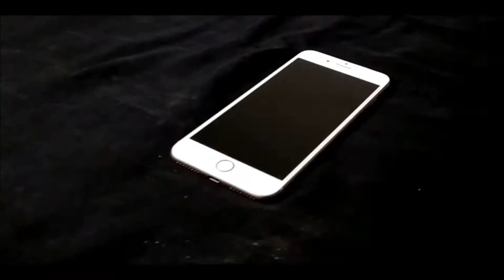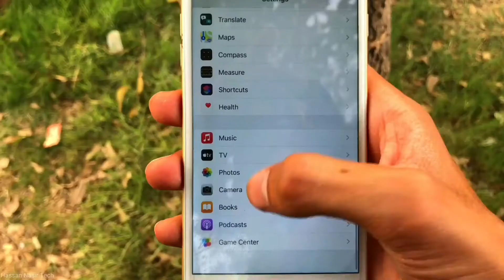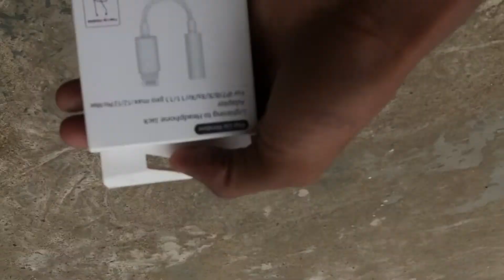MY NEW PHONE 📱😍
This video about my new phone .